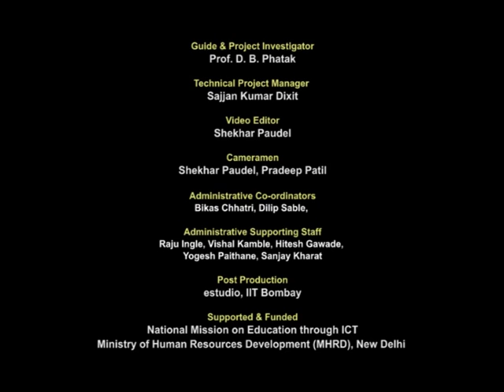Summer Internship 2011 VALEDICTORY